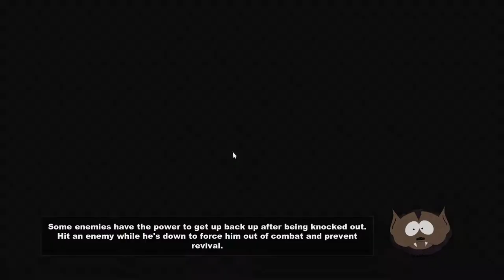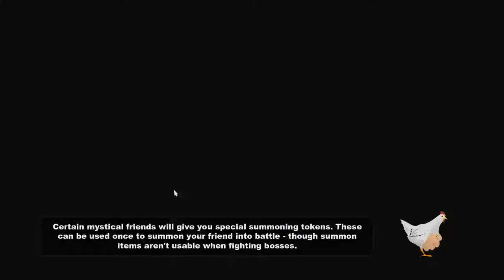Lets Play South Park : TSOT (PC) #14 "A Change Of Heart "